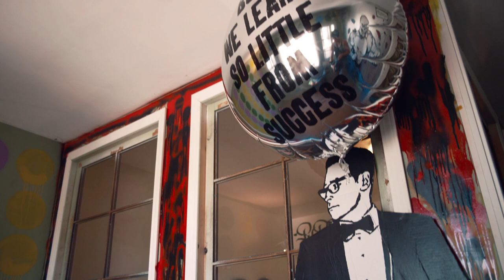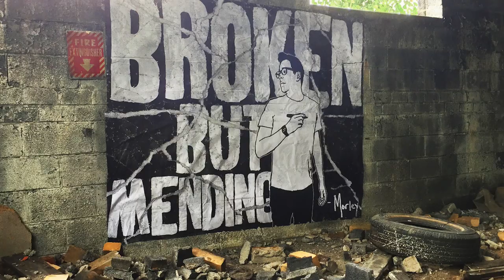Hanksy Presents Surplus Candy: (Ep.3) Jules Muck & Morley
Jules Muck pays a loving tribute to a recently departed friend and Morley waxes poetic on optimistic street art.

Special thanks to Hanksy and all the artists! Follow them here:
Hanksy - Twitter: @hanksynyc // Instagram: @hanksynyc
Annnie Preece - Twitter: @foureyedannie // Instagram: @anniepreece
Col Wallnuts - Twitter: @col_wallnuts // Instagram: @col_walnuts
Jules Muck - Twitter: @julesmuck // Instagram: @muckrock
Morley - Instagram: @Official_morley
Steiner - Instagram: @Steiner_usa